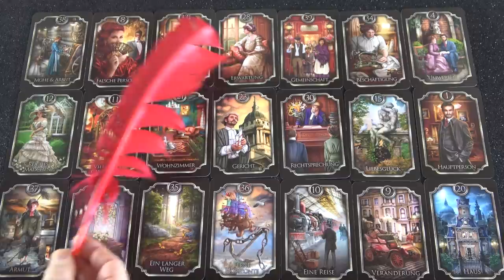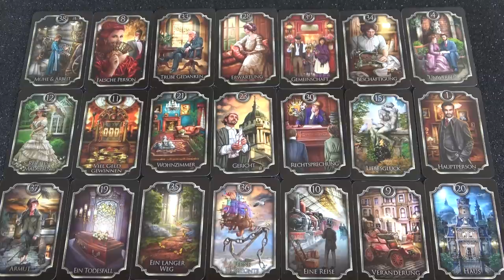Hétvégi szerelmi Jóslás 💖Találkozni akar veled💑Szerencse💖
Telefonos elérhetőségem jóslásra:
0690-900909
750Ft/Perc

Átutalás:
Erste Bank
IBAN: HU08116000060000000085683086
BIC: GIBAHUHBXXX
Tulajdonos: Dendera Susanna Medici

Kép: shutterstock/ zapolzun